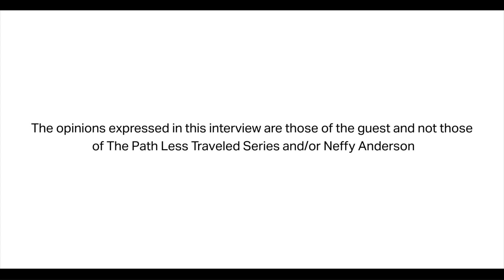EP 28: The Path Less Traveled Series ft. Coffetographer, Chermelle Edwards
Chermelle Edwards talks birth and creation of the Coffetographer while discussing: how to stay married to the journey of entreprenuership, coffee culture and curation, how your site can generate revenue WITHOUT ads, how what you wear can help you generate your best work and much more!

Know someone who turned their passion into their career that you would like to see featured on The Path Less Traveled? Let me know here so I can try to make it happen

Creator, Producer, and Host: Neffy Anderson
Videographer + Editor: Yak Dono